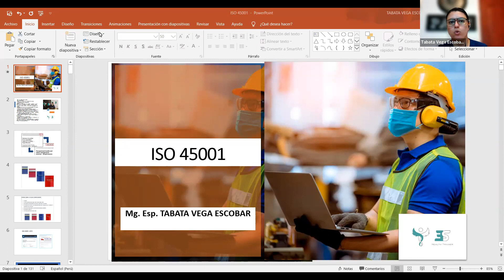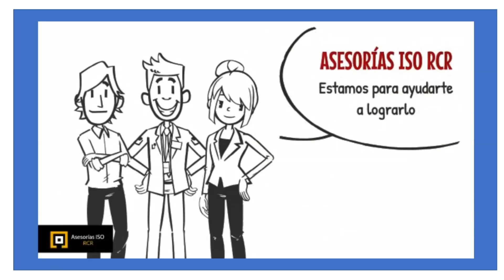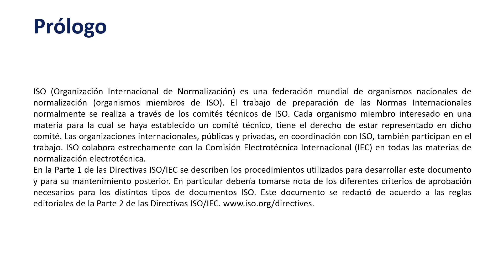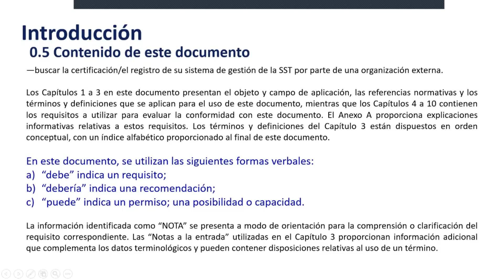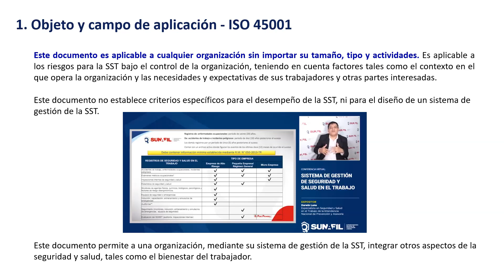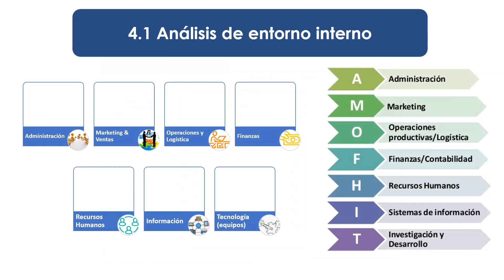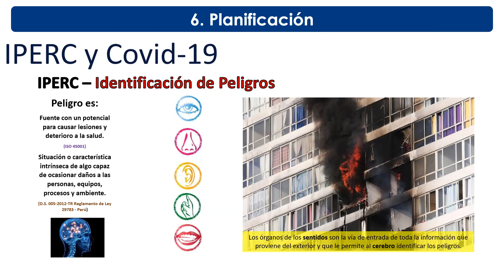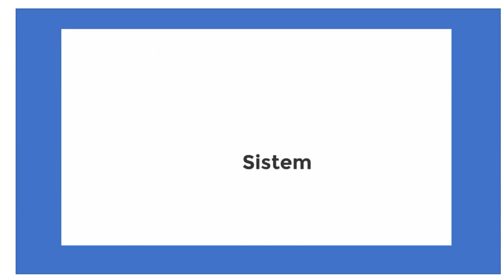ESPECIALIZACION SALUD OCUPACIONAL 4ta Clase - ALMENARA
- Aprender la importancia de la Seguridad y Salud en Trabajo, su marco
normativo en el Perú y el Sistema de Gestión de la SST.
- Implementar medidas planificadas para mantener la verificación del
sistema de gestión.
- Verificar que el sistema de gestión se mantenga sostenible.
- Mejorar continuamente el sistema de gestión de seguridad y salud en
el trabajo